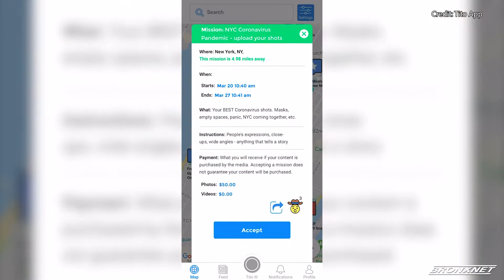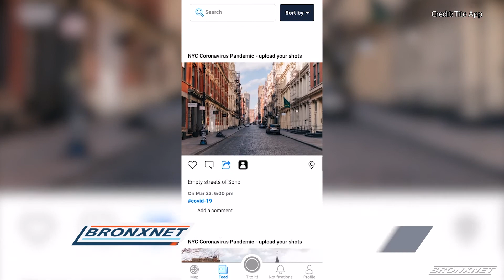New App Developed to Assist Amid COVID-19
Reporter Stephen Powell takes us through the Tito App, and how it’s helping New Yorkers navigate the city to find the resources they need to get through the Coronavirus.